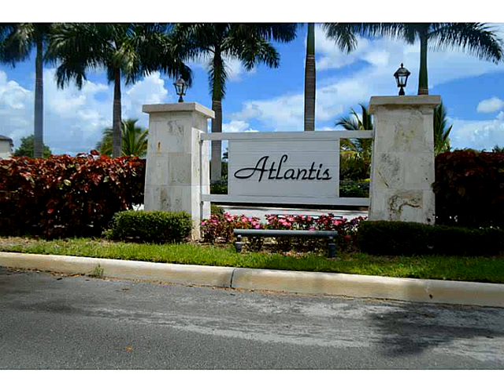2474 NE 4 ST,Homestead,FL 33033 House For Sale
Must see home! 2-story single family home 4 bedrooms, 2.5 baths + 1 car garage. formal dinning, living & family room. wood cabinets kitchen with stainless steel appliances. amenities include clubhouse, gym, social room, huge pool and children play area! great community with very low hoa fees!